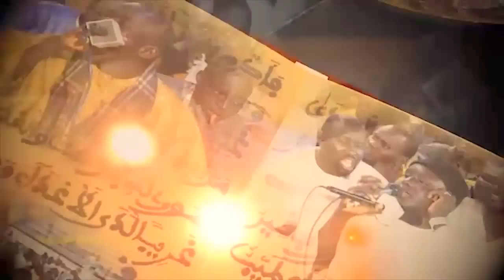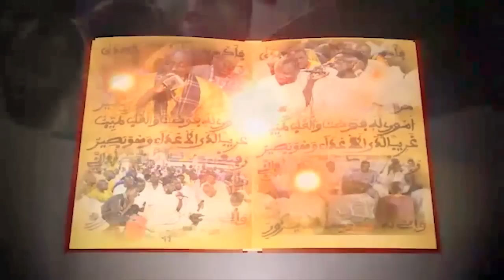Khassida Alal Moustapha Minni feat. S. Abdou Fatah Diba (2015)